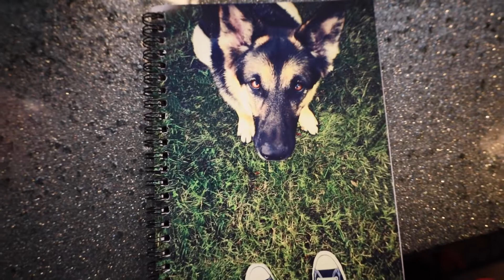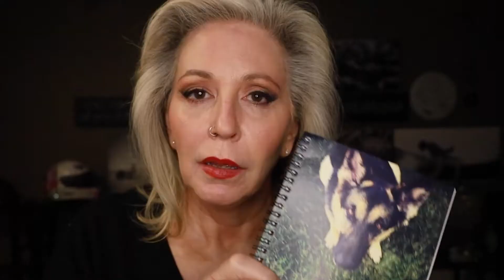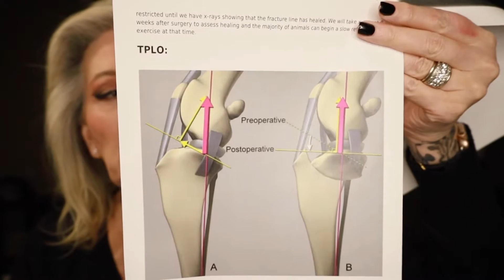Harley vs GSD's: Which Is More Important to Me?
My German Shepherd, Karma, has a torn CCL.

It's been a crazy weekend. Karma, my GSD service dog, completely tore her right, rear CCL and has to have TPLO surgery as soon as possible.

It's heartbreaking to see her hurt in this way. The first day she made no noise but cried in silence. I've been a mess since she was injured.

We were fortunate enough to get in to see Dr. Krista Cioffi at The
Veterinary Surgical Center of Portland.

Karma is hopping around but if we don't have the surgery the outcome won't be great. Since she is my service dog and I rely greatly on her, I want her to be her best but I hate that she has to go through surgery for a completely torn CCL.

 teri anderson

 dog ccl

 dog knee

tplo

german shepherd

You can always add your friends! I've loved all of your comments I created a group so I can actually see your bikes!

Redbubble: BohoReflection.redbubble.com

Peloton
tplo recovery
dog physical therapy